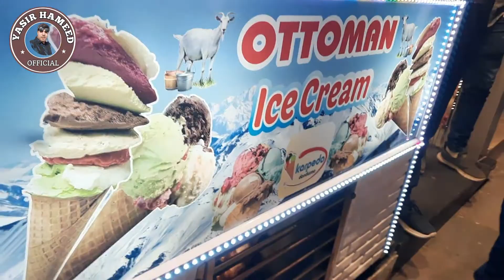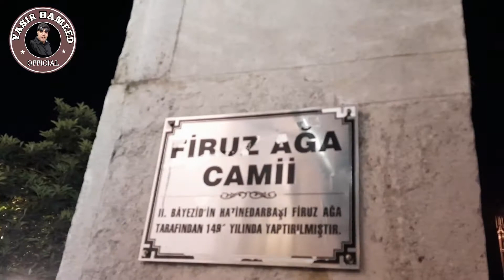PART 3 || Turkey || Entertainments || 2022 / Urdu / Hindi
This video is about my two favorite places in sialkot​​​​
Hope you liked the video if then please share your views about the way it was, your reviews will be appreciated.

PART 3 || Turkey